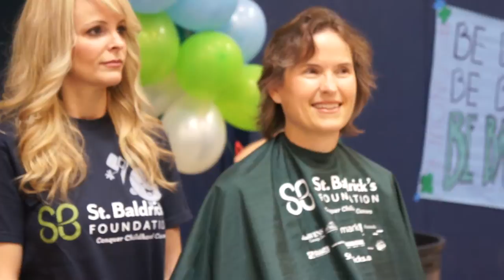Loss & Loss Shave Their Locks!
Katie Loss and Jim Loss raised over $10,000 for our 2013 St. Baldrick's Event! Thank you both so much for your help in reaching our $100,000 goal this year at Tesoro High School!